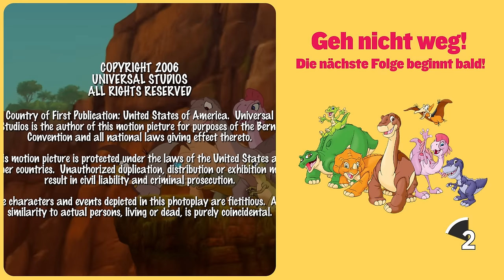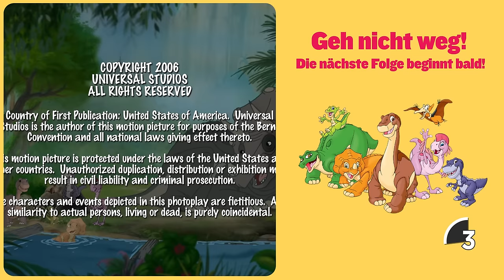Woher kommen die Kristalle? | 1-stündige Zusammenstellung | In Einem Land Vor Unserer Zeit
Begleite Littlefoot, Chomper, Petrie, Cera, Spike und Ducky bei einer Sammlung ihrer tollsten Abenteuer im geheimnisvollen Jenseits. Sie lernen neue Dinge über die Welt, was es bedeutet, Freunde zu sein, und wie man freundlich zu anderen ist. Gemeinsam können wir mit diesen liebenswerten Dinosauriern lernen und singen, aber hüte dich vor Scharfzähnen! Cera besucht die Schlucht der Glänzenden Steine, um einen Ersatz zu holen, nachdem sie versehentlich Trias Lieblingsglanzstein verloren hat. Bald sind sie gefangen von einem vulkanischen Rauchenden Berg und nur Petrie kann den Tag retten…